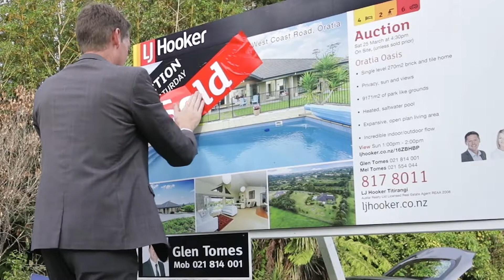LJ Hooker Auction 2